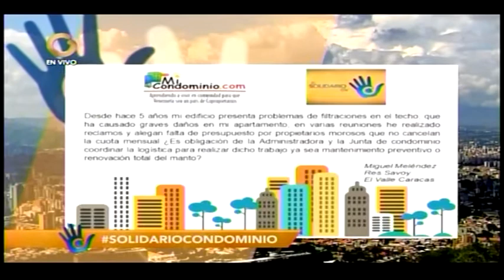Daños en ÁREAS COMUNES | Artículo 5 de la Ley de Propiedad Horizontal | Elias Santana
En este video encontrarás contenido referente a cómo manejar aduaneros de daños en áreas comunes en un edificio.